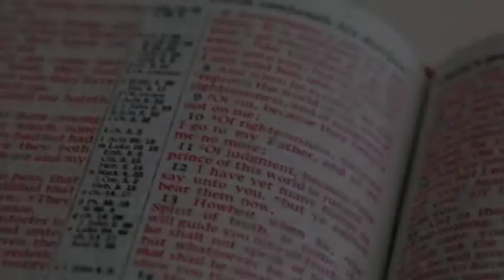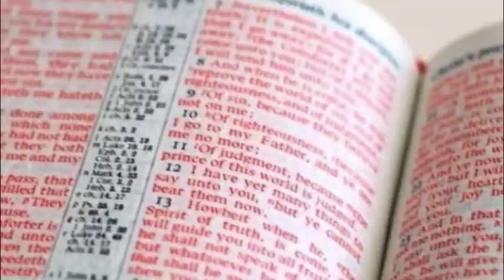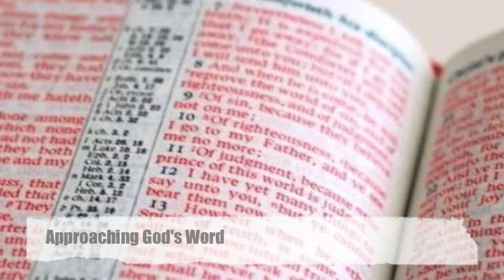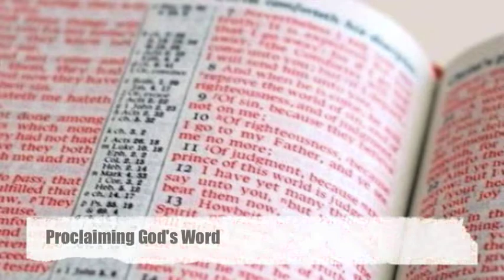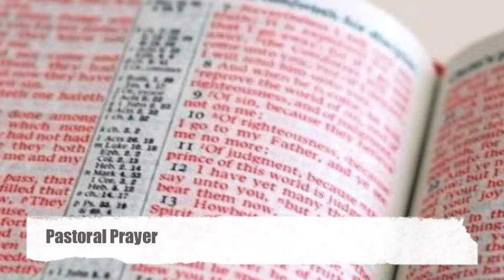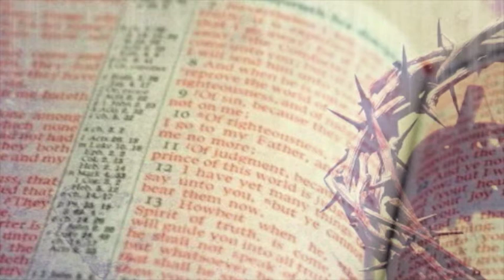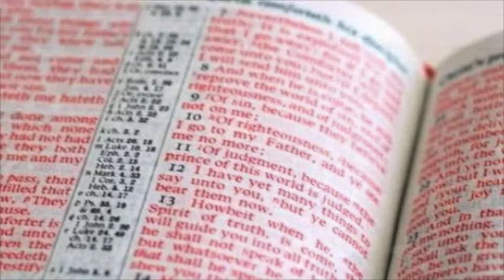Sunday Worship 290522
This is an edited version of our Sunday worship from New Life Church, Whitehaven, this took place on Sunday 29th May 2022. As last week we have altered our camera angle, this is to make the camera less intrusive in our Sunday gatherings.

We are a worshipping community of Christians aiming to be gospel centred in all our faith and practice, proclaiming Jesus to the world.  We are an independent church affiliated to the FIEC in the UK This video comprises of God's Word preached along with songs, praise and prayers to help and encourage us in our faith. We continued our study through Mark's gospel this morning examining Mark 1:40-45. NLC Whitehaven is a registered charity no1053316 and registered with CCLI reg. no. 1451. CCLI streaming license 109596.

Songs:
'O for a thousand tongues' - Words by Charles Wesley (1739). Music arranged by Lowell Mason (1839). Public Domain.

'His mercy is more' - Music and words by Matt Boswell and Matt Papa © 2016 Getty Music Songs, Messenger Hymns and Love Your Enemies Publishing (adm. by MusicService.org and Love Your Enemies Publishing). Used by permission.

'Jesus paid it all' - Words by Elvina M. Hall (1865). Music by John T. Grape (1868). Public Domain

'Christ our hope in life and death' - Words and Music by Keith Getty, Matt Boswell, Jordan Kauflin, Matt Merker and Matt Papa Arr. by Ben Shive and Paul Campbell.